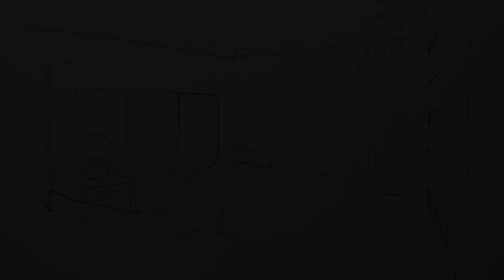水彩+色鉛筆手繪室內設計主臥透視圖,超美上色!｜Hand-painted master bedroom perspective by watercolor｜康色 Kang sir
0:00 水彩上色 Watercolor!
3:29 色鉛筆上色 Colored pencils!
8:13 陰影加強 Shadow!
12:32 完成囉 Well done!

大家追起來!😘😘